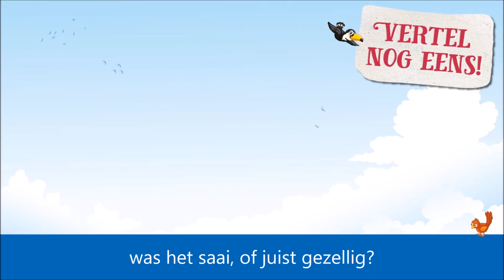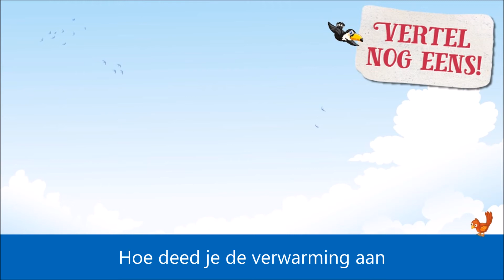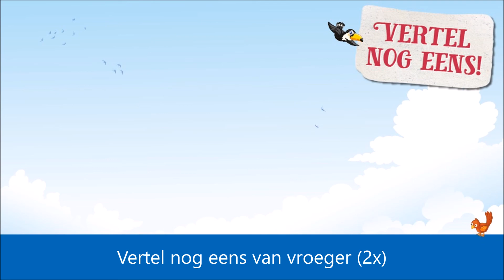Vertel nog eens van vroeger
Het themalied van de Christelijke Kinderboekenmaand 2016. Geschreven en gezongen door Wim Bevelander. Dit nummer staat uiteraard ook op de nieuwste Oké4Kids-cd!